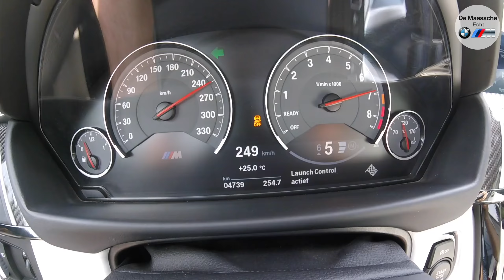BMW M3 F80 M Performance EXHAUST POV - BMW M De Maassche Echt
Voor bijna alle BMW M producten is er een M Performance uitlaat beschikbaar. Dit maakt de auto lichter, luider en spannender!